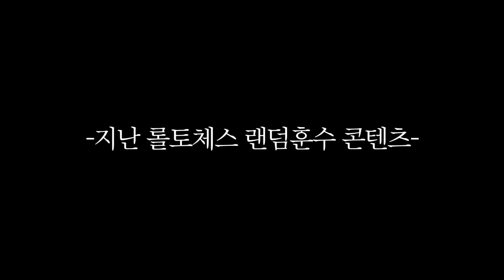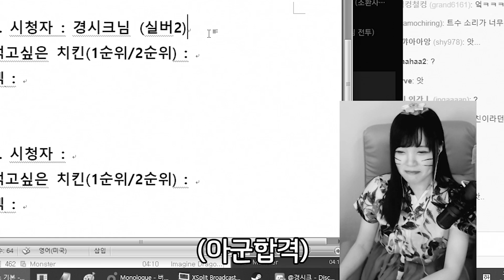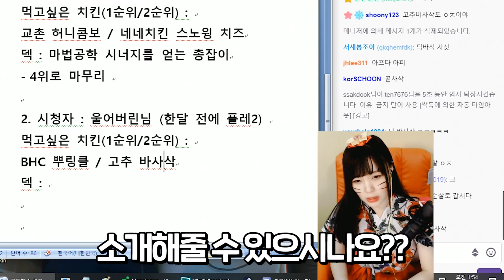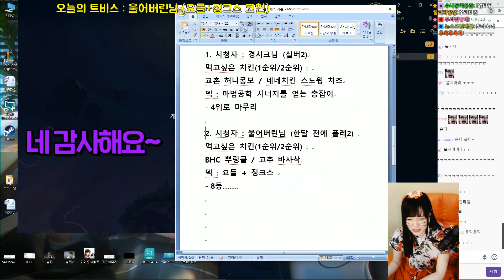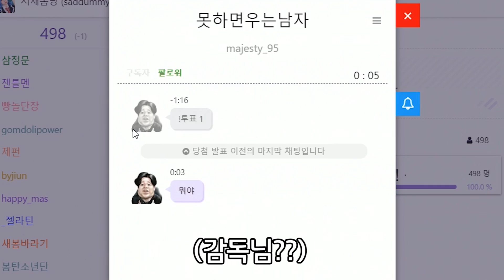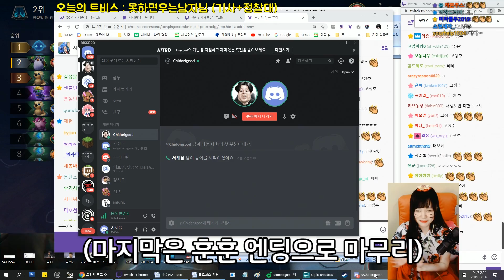여러분들이 뭘 좋아할지 몰라서 일단 많이 가져오긴 했는데.. | 롤토체스 랜덤훈수어